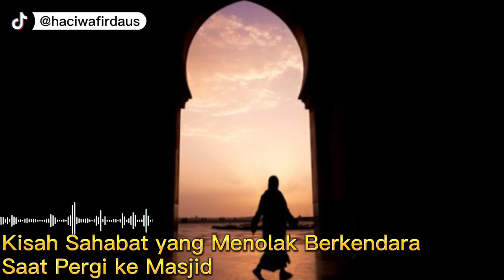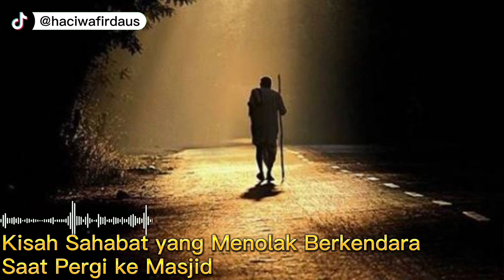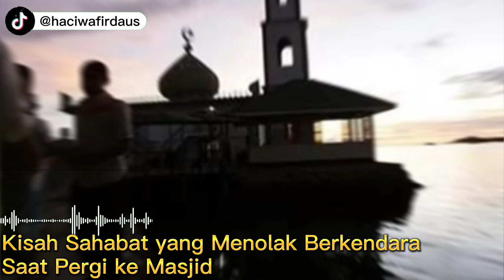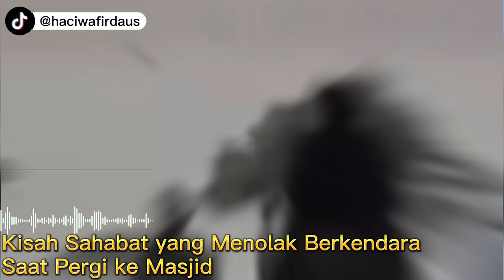Kisah Sahabat yang Menolak Berkendara Saat Pergi ke Masjid dan Memilih Berjalan Kaki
Pada video ini menceritakan Kisah Sahabat yang Menolak Berkendara Saat Pergi ke Masjid dan Memilih Berjalan Kaki. Inilah kisahnya!

Kunjungi Juga:
kisah sahabat nabi tsauban,kisah para sahabat nabi,kisah tabiin,ceramah ustadz adi hidayat lc ma,ustadz adi hidayat,adi hidayat,